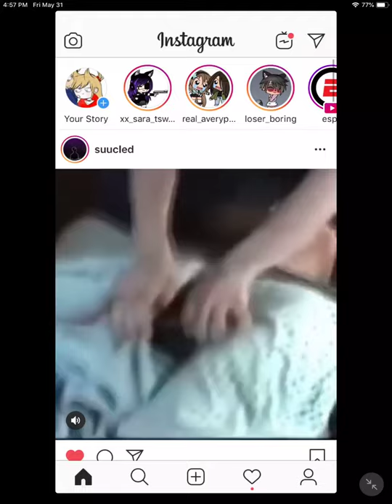Wait a min this toaster is an......